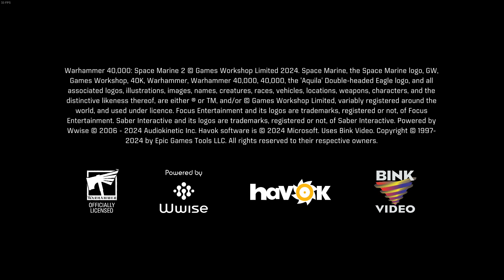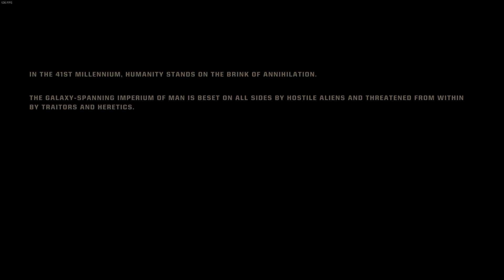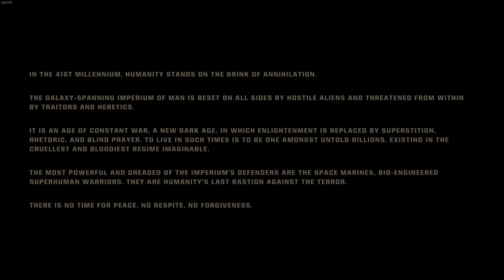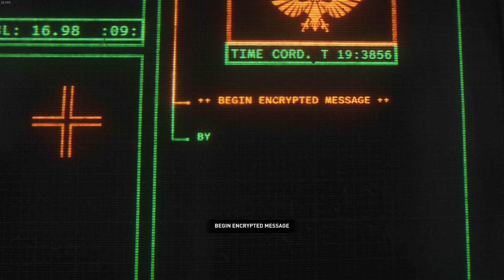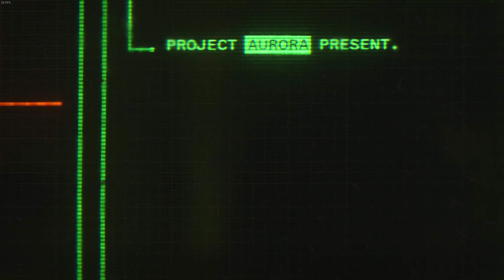Warhammer 40000 SPACE MARINE 2 Intro and Tutorial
I am playing Space Marine 2 and so far.. so happy.